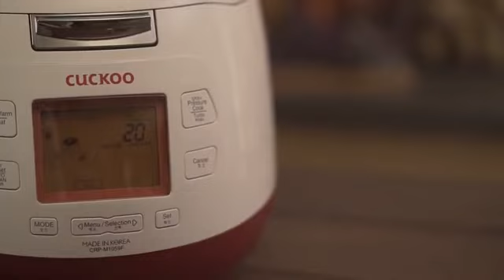RESEPI CUCKOO - KEROPOK LEKOR STEAM